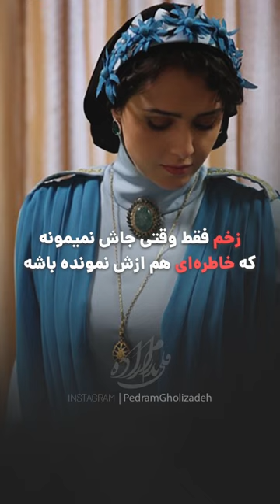دیالوگ‌های ماندگار سریال شهرزاد - قسمت اول